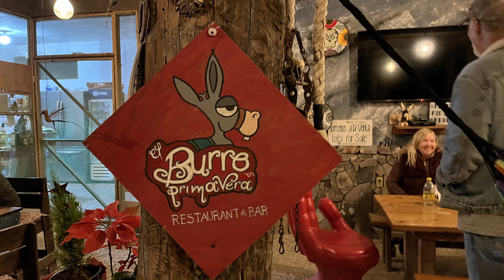Bikes in Baja Episode 6: Scorpion Bay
Day 7 of our Baja motorcycle adventure: Departing La Paz we explore the canyon near the pueblos on San Jose and San Miguel de Comondú and then ride the endless beaches around Scorpion Bay and San Juanico.

Next Up:
Episode 7: Off road adventure from Scorpion Bay to San Ignacio and on to Guerrero Negro Episode 8: The best road in Baja. Offroad ride from Guerrero Negro to Bahía de los Ángeles with a stop at Mission San Borja.
Episode 9: Bahía de los Ángeles to Laguna Chapala and home to El Centro

Bikes:
2017 Honda Africa Twin
2019 Honda CRF450L